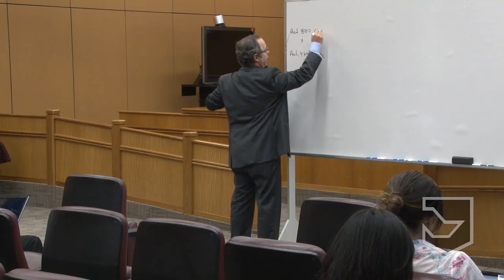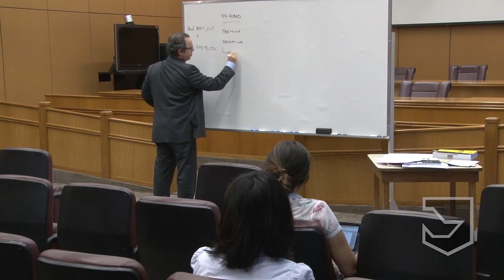Curso: Títulos Executivos Trabalhistas - Aula 4 (Parte 1)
Aula ministrada pelo desembargador Francisco Ferreira Jorge Neto no mês de dezembro de 2012 como parte de curso sobre Títulos Executivos Trabalhistas promovido pela Ejud-2. Nesta 1º parte da aula 04, o palestrante discorre sobre citação e a aplicação ou não do art. 475- J, do CPC; garantia da execução; penhora.